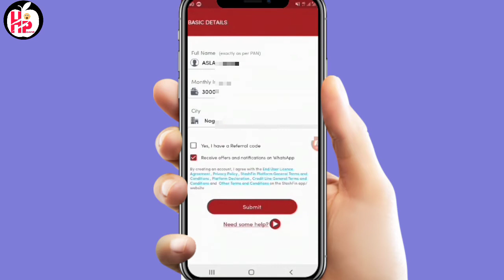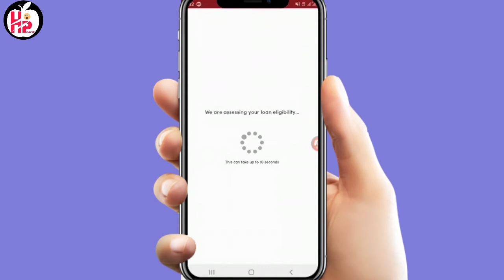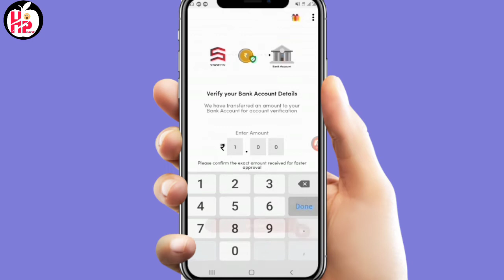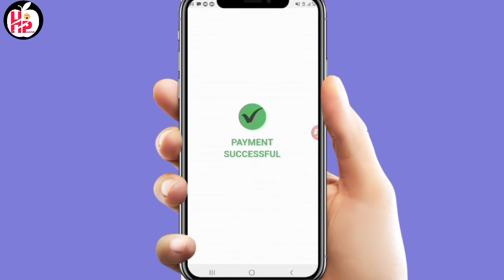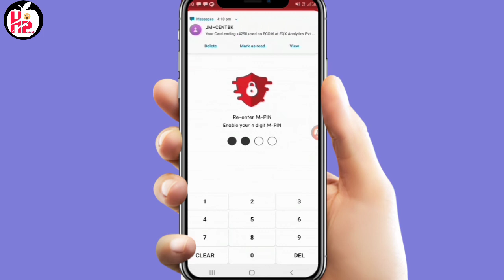StashFin Instant Personal Loan || Instant Loan App 2021 || No Salary Slips || With Loan Proop ( 90 )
About this video👇
Hello Dosto Aaj Is Video Me Maine Aap Ko Bataya Hai...